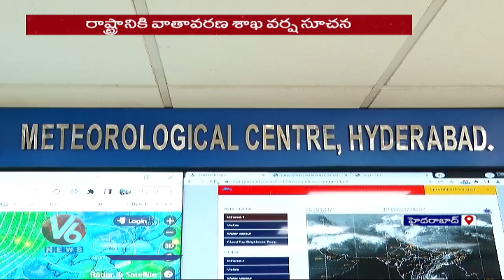IMD Issues Rain Alert To Some District Of Telangana | Weather Report | V6 News